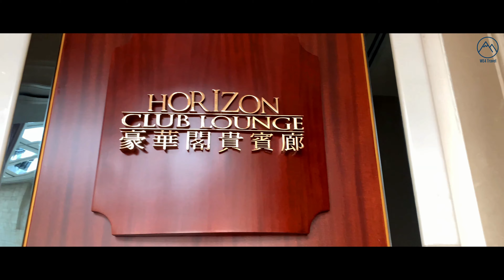【Staycation 香港】港島香格里拉大酒店 豪華海景套房住宿體驗 || 無敵維港景色一覽無遺｜ Island Shangri-la Hong Kong Staycation (新增中文cc字幕)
港島香格里拉大酒店
地址：中環法院道

港島香格里拉大酒店是一個很經典很有歷史的香港酒店，也是我們一直很想去的酒店。
雖然他們硬件上比不上新酒店，但是酒店保留了傳統五星級酒店的豪華高貴，
走在酒店的走廊上除了欣賞本身的裝飾，遇上工作人員時也能感受到傳統酒店堅持的服務質素
真的很喜歡這個酒店～ 比起一間又一間的新酒店，我們覺得這接近 30 年歷史的香格里拉酒店更『香港』

P.S. 這次有幸入住了他們的海景套房～真的真的好美
坐在房間看日出日落，好喜歡這一片土地，喜歡這裏的風景，喜歡這裏的人，更喜歡我們打不死的精神

我地真係好愛香港～加油💪 疫情一定會好快過去
預定前記得去HotelsCombined.com 比較下價錢呀！ （Island Shangri-la Hong Kong 傳送門) :

Island Shangri-La Hotel
Location:  Pacific Place, Supreme Court Road, Central

Island Shangri-la Hotel is one of our favourite hotel in Hong Kong.
Different from those new hotels, the facility and decoration of Island Shangri-la still remain the Old-Hong Kong Style. Once entered the hotel, we were amazed by the friendly, helpful, enthusiastic staff and their 5-star service truly gave us an amazing experience for this Local Staycation. Although the hotel already has 30 years history, the rooms are clean and tidy and the decoration inside is luxurious and elegant. We love the Harbour View Suite in Island Shangri-la and definitely think it is One of the BEST Hotel in Hong Kong.

Timestamps:
0:00 Intro
0:32 豪華海景套房 / Room Tour - Harbour View Suite (With Deluxe Peak View Connecting Room)
3:20 子彈升降機「大好山河」山水畫 / Schindler atrium elevator :Iconic Masterpiece of Chinese Silk painting
4:25 港島香格里拉酒店： 豪華閣早餐 / Horizon Club Lounge View - Breakfast
6:00 美麗的香港 / Stunning Time-lapse from Harbour Suite